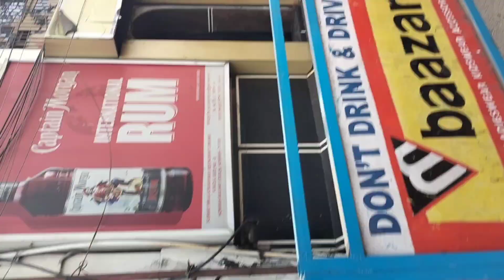ଆସନ୍ତୁ ଦେଖିବା ଗଙ୍ଗା ଘାଟ ରେ ଅସ୍ଥି ବିସର୍ଜନ 🙏🙏🙏